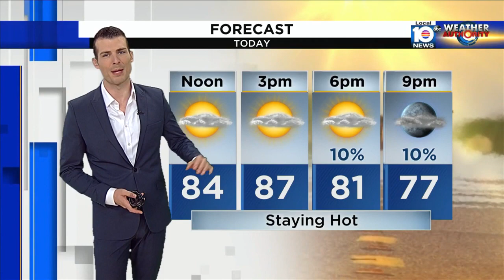Local 10 News Weather: 03/05/23 Afternoon Edition